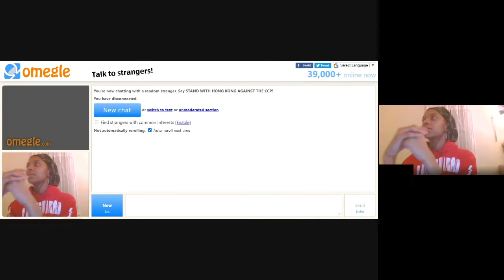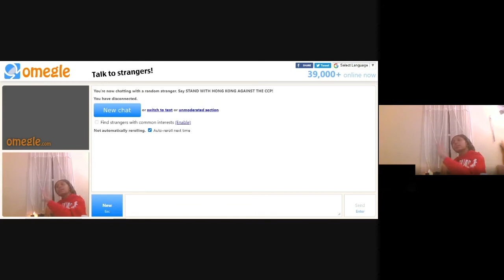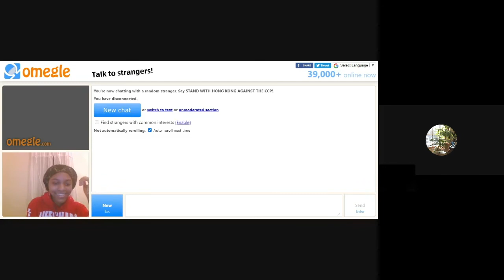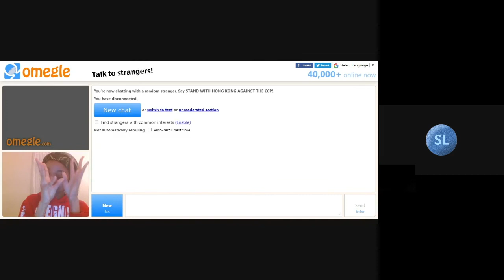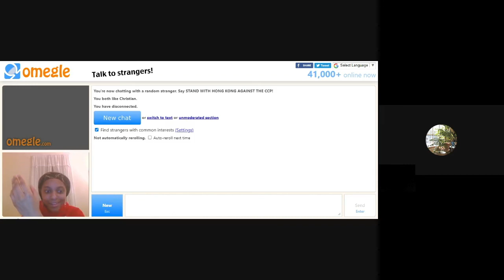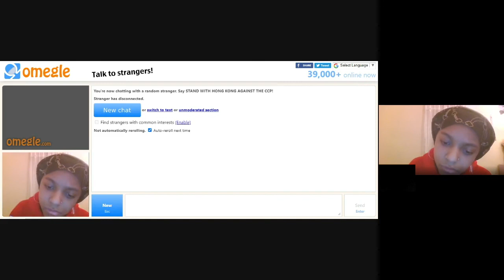Omegle Side Conversations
If you didn't, please tell me how I can improve some things or what other content you'd like to see. This is essentially the part 2 of the Omegle video I put up last week so it's just side conversations we were having while we recorded it.